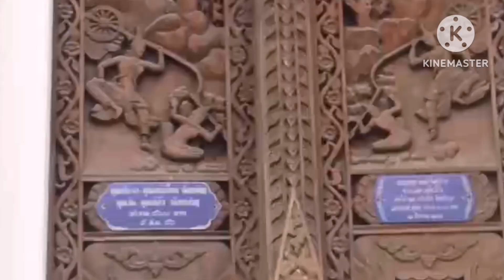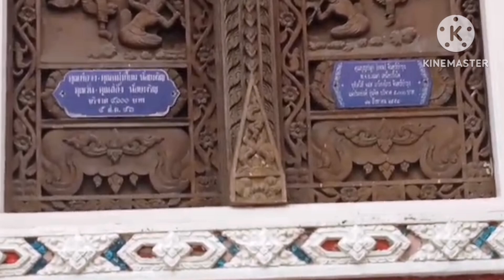พระพุทธรูปวัด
พระพุทธรูป